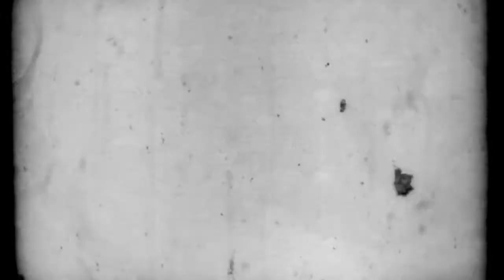Hoarders-Lost Footage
Snickerdoodlin' Productions

Air Hoarder- Maggie Mae Fish.
Host- Emilia Barrosse.
Neighbor- Vanessa Gonzalez-Block.
Camera Man- Tim Sage.

Written/Directed/Edited: Maggie Mae Fish
Camera: Tim Sage